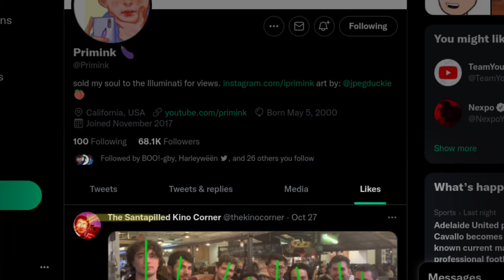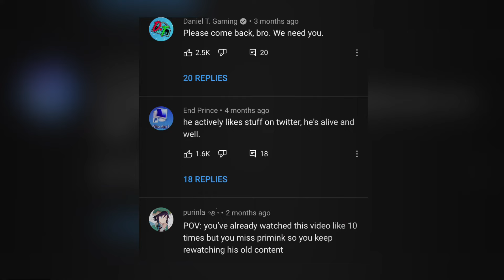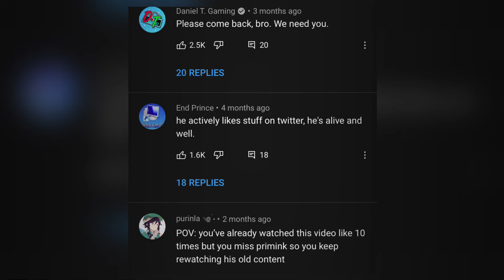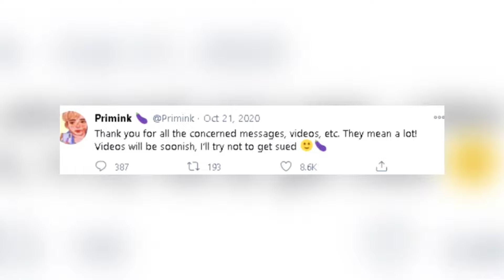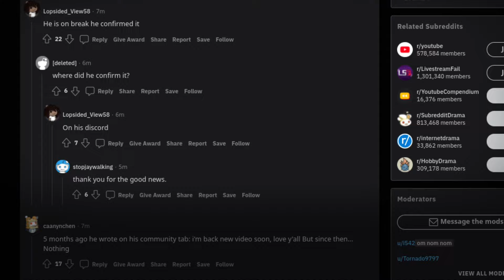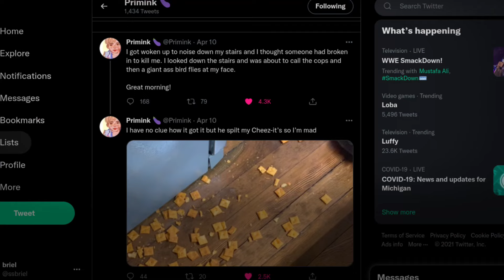The Telling of Primink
Primink is a very entertaining and popular commentator. I, briel will explain his very fast and large rise on this platform Youtube. I had the luxury of watching Primink when he just started out, in fact he is a large inspiration of the briel channel. Primink has not uploaded in a year and today I will try to find out why this is as most of his audience is out the loop.

This is What Happend to Primink
if you enjoy drop a sub!